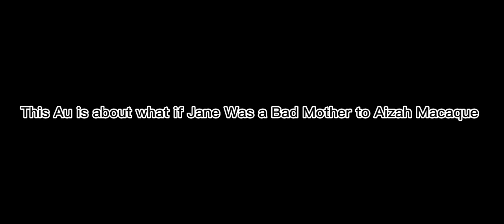I Told You Not To Call Me Mom!!| Gacha Meme | Monkie Kid AU | Aizah Angst 😭😭😭😭😭😭💔💔💔💔💔💔💔